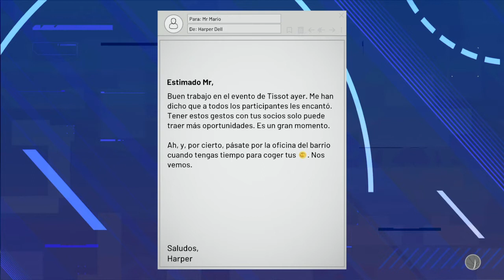🏀Charlotte Hornets Vs Miami Heat| NBA 2K21🏀